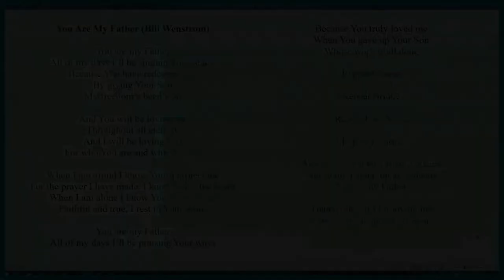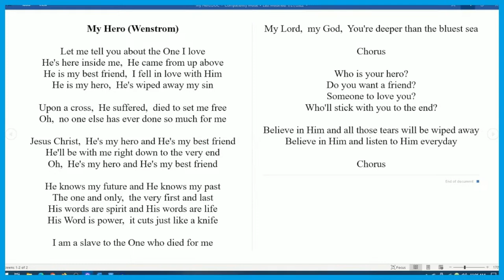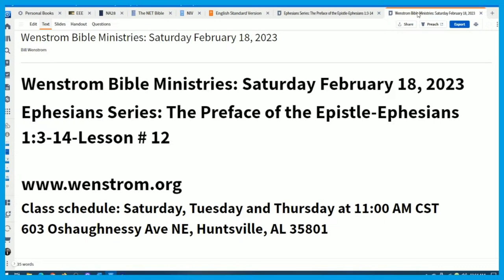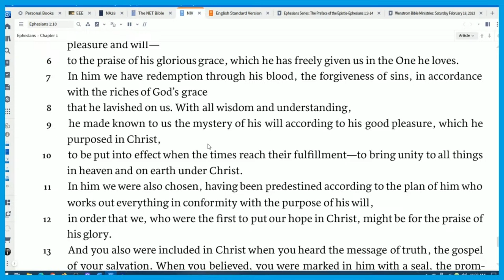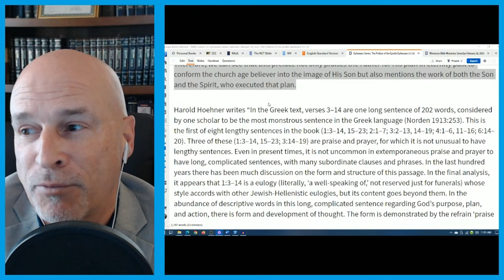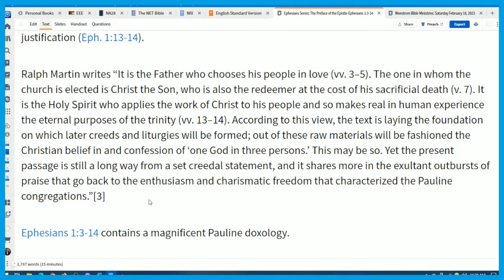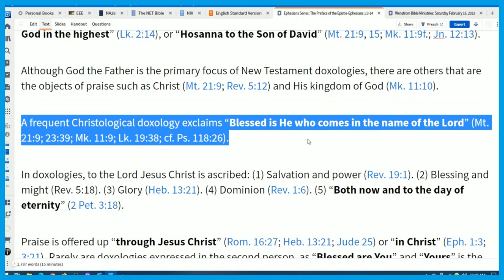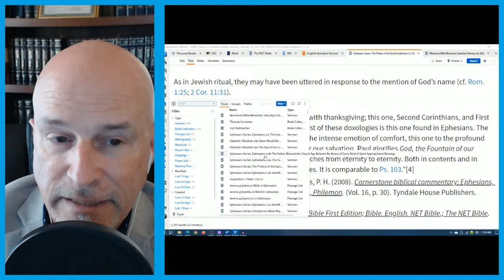Lesson 12-Ephesians Series-Saturday February 18, 2023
Wenstrom Bible Ministries Live Stream: Ephesians Series: The Preface of the Epistle-Ephesians 1:3-14-Lesson # 12-Saturday February 18, 2023